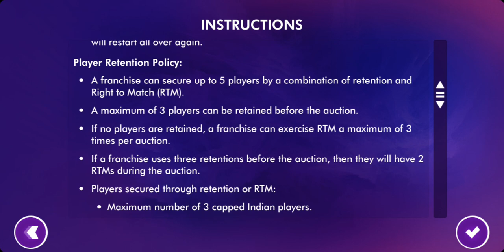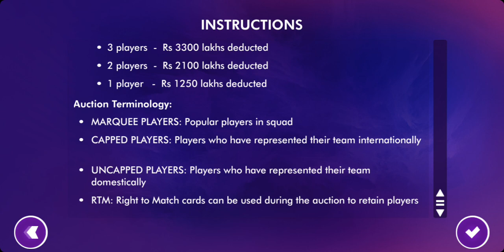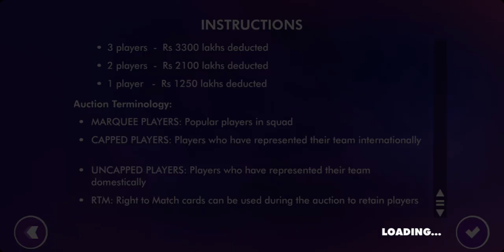🎉finally ! Wcc2 NPL auction update launch on play store.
Hi and welcome to this amazing video in this video I will tell you the npl auction update launch on play store yesterday and today I got it